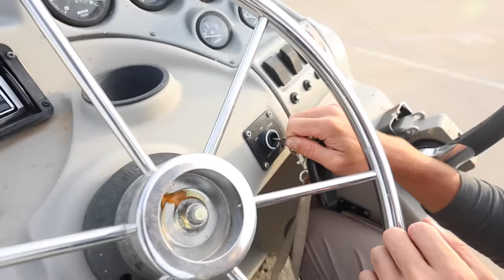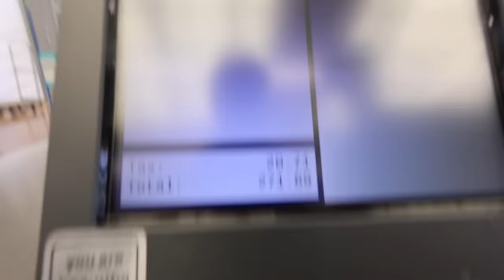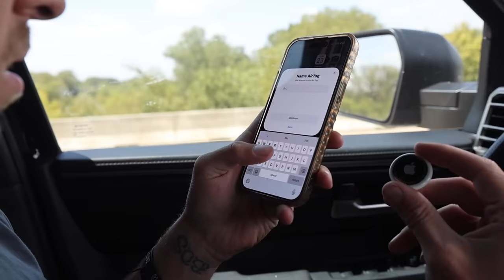Catching the TRESPASSERS who stole my boat… (incomplete)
In one of the recent videos, our brand new johnboat got stolen and then this video we decided it’s time to find out who did it…